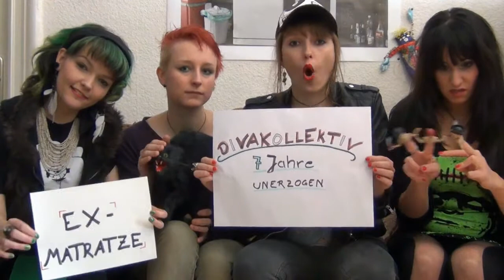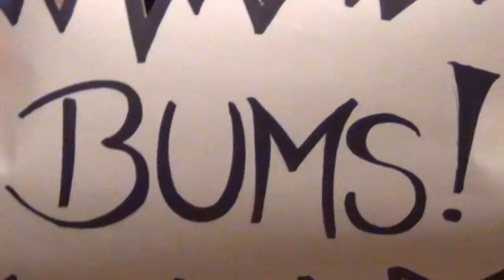Das Divakollektiv will dich und deine Kröten!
01. Juni - 29. August 2013
Crowdfunding Aktion zur neuen Platte "Futter" supporten!